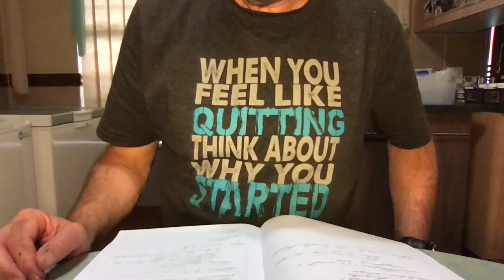20 Sep (8-12 Years)